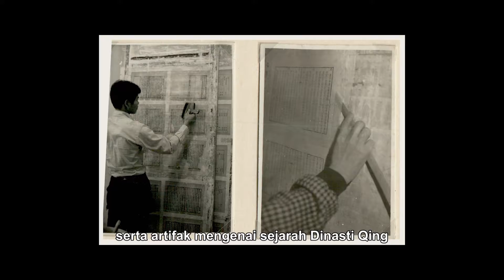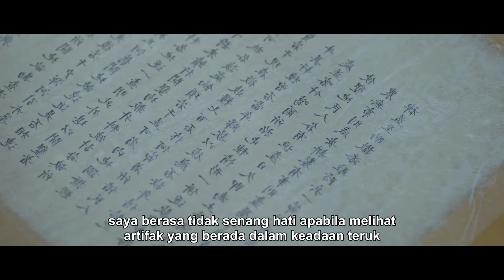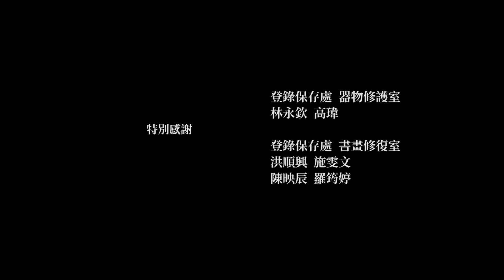Pembaik Pulih Zaman 匠人魂 #13 歲月修復師